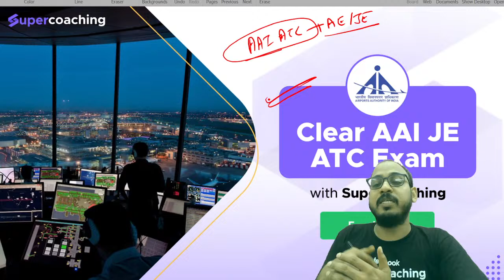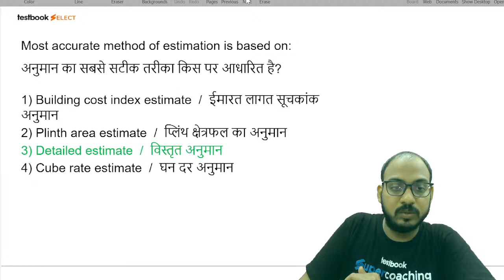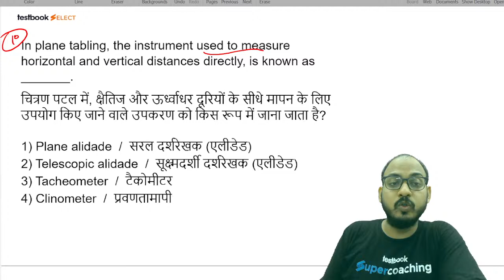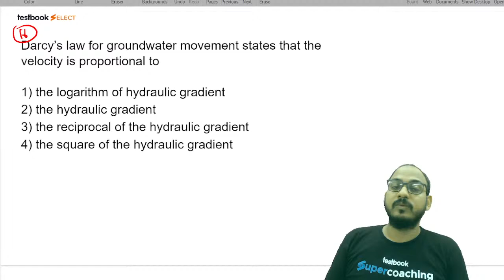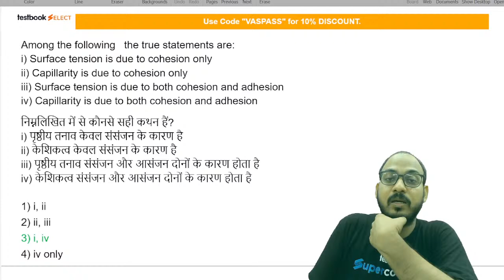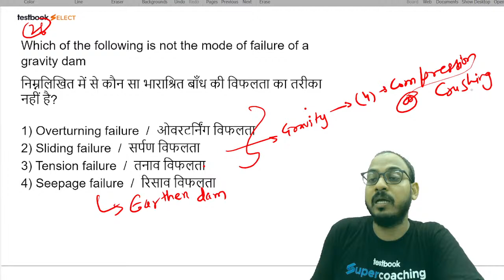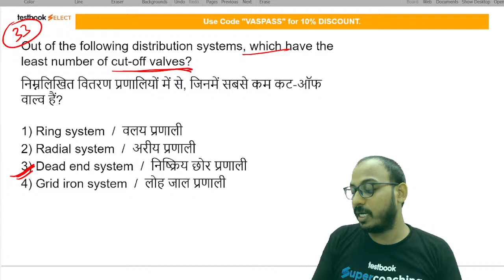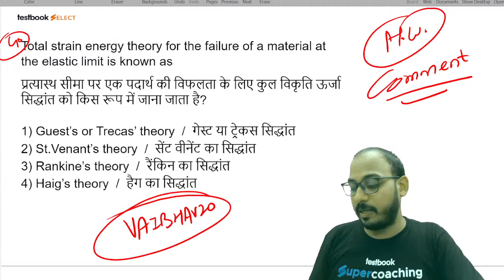BSF JE Civil Classes 2022 | Special Mock Test | Important Questions by Vaibhav Sir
1. 30+ Courses by Super Teachers
2. 2500+ live classes by Experts
3. Dedicated doubt clearing sessions.
4. Take the advantage of real-time interaction with India’s best teachers
5. 500+ study notes for all subjects
6. 1000+ Full Mock Tests